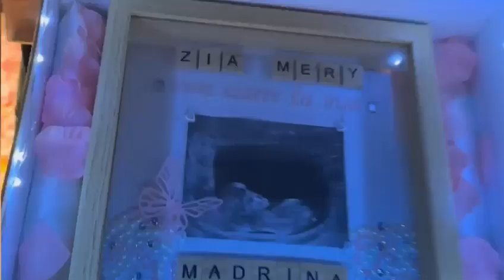Pirotecnica Giuglianese Gender Reveal Giugliano 13/5/2024